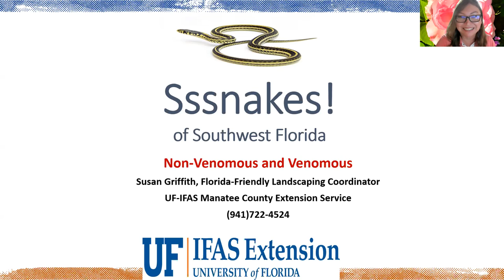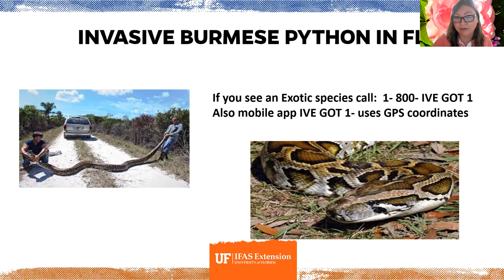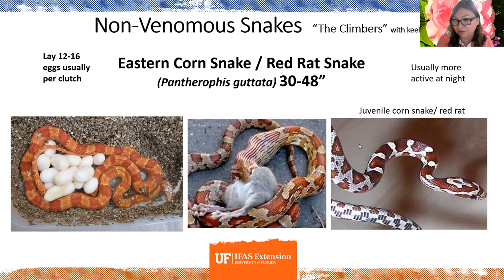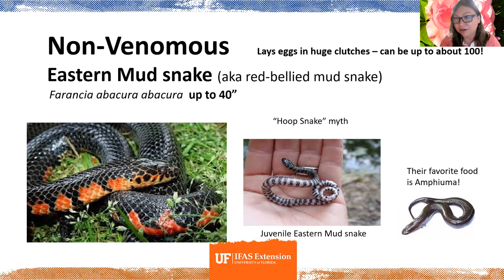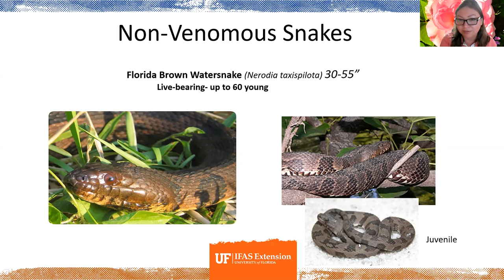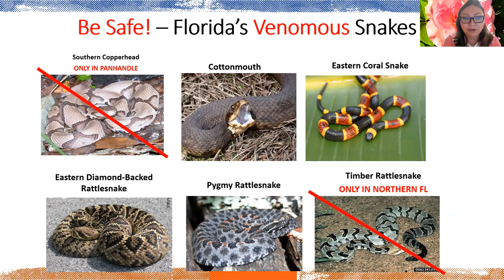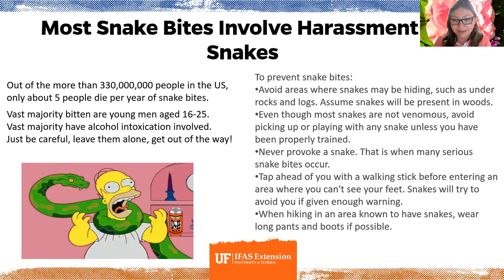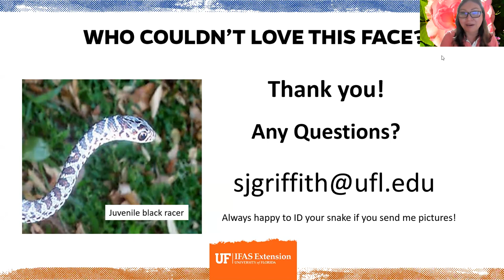Snakes of SW FL - part 2